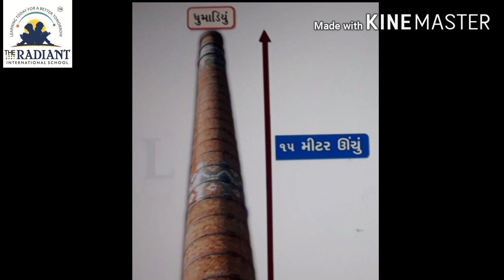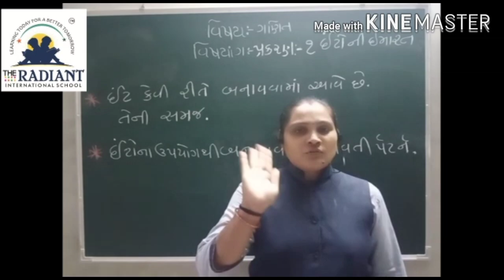GUJARATI MEDIUM STD 4 SUB MATHS Ch 1 Part 1 1 1080p